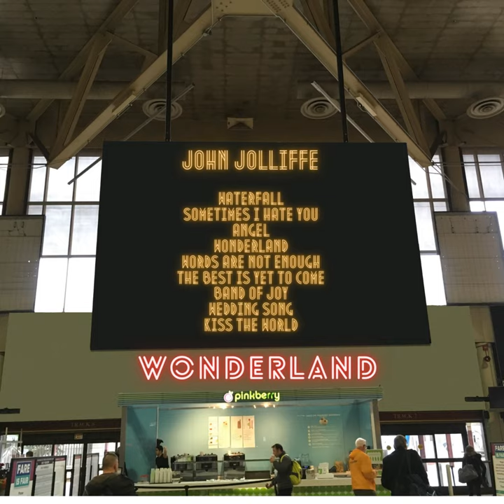Wedding song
Wedding song · John Jolliffe

Wonderland